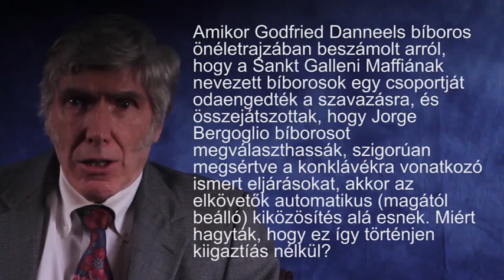XVI. Benedek még mindig a pápa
Ennek a videónak az a célja, hogy egy világos és megcáfolhatatlan bizonyítás legyen arra, hogy XVI. Benedek pápa 2013 februárjában nem érvényesen mondott le a pápai hivataláról, ebből adódóan még mindig ő a pápa.